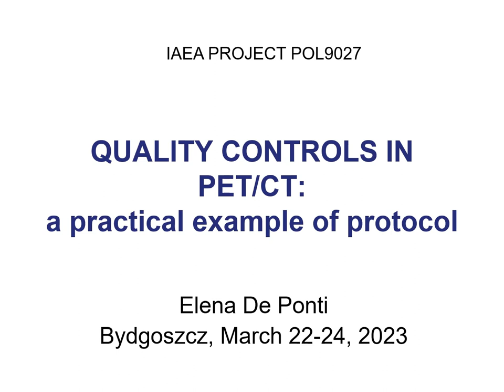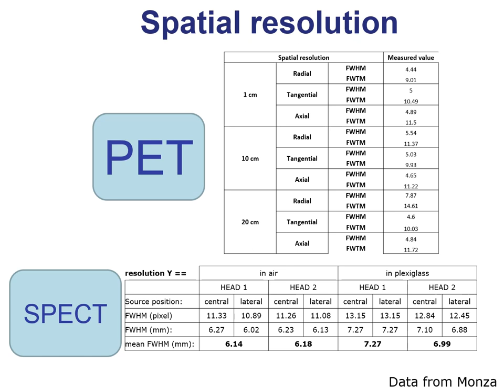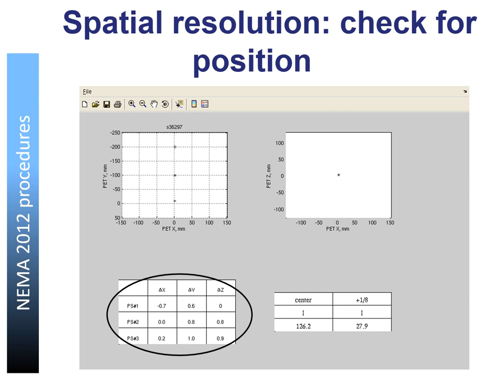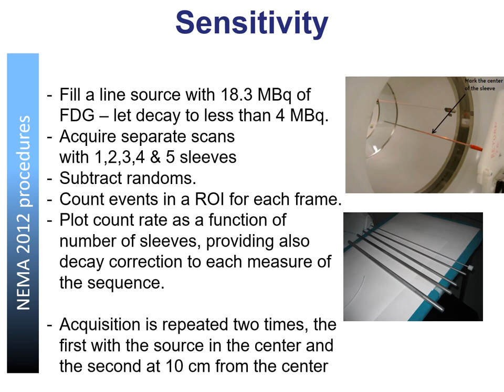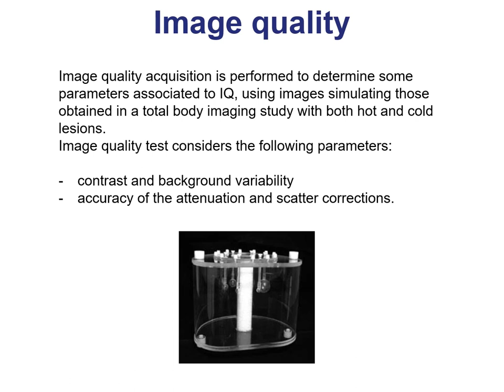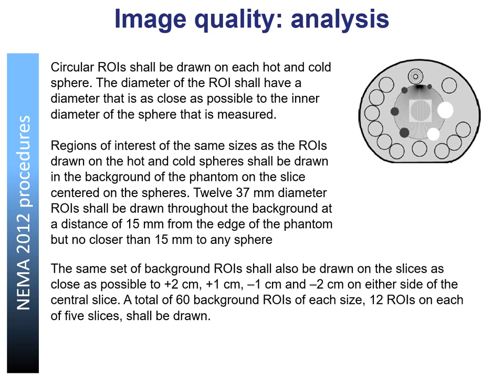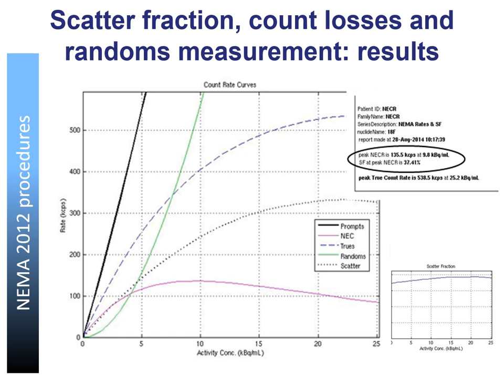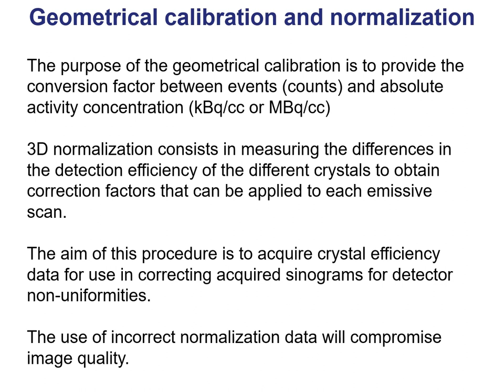POL9027, Lecture 2. Dr Elena De Ponti. Quality controls in PET CT.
POL9027, Lecture 2. Dr Elena De Ponti. Quality controls in PET/CT: a practical example of protocol.

Author: Dr Elena De Ponti, Direttore SC Fisica Sanitaria ASST Monza – Ospedale San Gerardo

Six lectures prepared by IAEA experts – Dr Elena De Ponti and Ivo Rausch, PhD – are an integral part of the QA/QC workshop combined with training for PET/CT scanners held at the Oncology Centre in Bydgoszcz on March 22-24, 2023, as part of the Project IAEA TC POL9027.

The project IAEA TC POL9027 „Enhancing the Capabilities of Positron Emission Tomography Departments to Provide High Quality Imaging and Therapies to Promote Safety Culture “ is implemented by the National Centre for Radiation Protection in Health Care (NCRPHC) as part of the International Atomic Energy Agency Technical Cooperation Program for 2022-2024, and aims to provide nuclear medicine departments using PET merit support in the field of quality assurance / control (QA / QC), providing specialized measuring equipment to those departments, assuring an appropriate practical training and promoting good practice in the field of patient and staff safety.

Sześć wykładów przygotowanych przez ekspertów IAEA (Międzynarodowej Agencji Energii Atomowej) – dr Elenę De Ponti i dr Ivo Rauscha – jest integralną częścią warsztatów i szkolenia z zakresu QA/QC dla skanerów PET, odbywających się w Bydgoszczy w dn. 22-24 marca 2023 r., będących elementem projektu IAEA TC POL9027.

Projekt IAEA TC POL9027 "Kultura bezpiecznego stosowania promieniowania jonizującego oraz doskonalenie systemu QA/QC w pozytronowej tomografii emisyjnej w Polsce" jest realizowany jest przez Krajowe Centrum Ochrony Radiologicznej w Ochronie Zdrowia (KCORwOZ) w ramach Programu Współpracy Technicznej Międzynarodowej Agencji Energii Atomowej w latach 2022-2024 (IAEA Technical Cooperation Programme 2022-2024) i ma na celu zapewnienie oddziałom medycyny nuklearnej korzystającym z PET wsparcia merytorycznego w zakresie zapewnienia/kontroli jakości (QA/QC), wyposażenia w specjalistyczną aparaturę pomiarową, zapewnienie odpowiednich szkoleń praktycznych oraz promocję dobrej praktyki w zakresie bezpieczeństwa pacjentów i personelu.